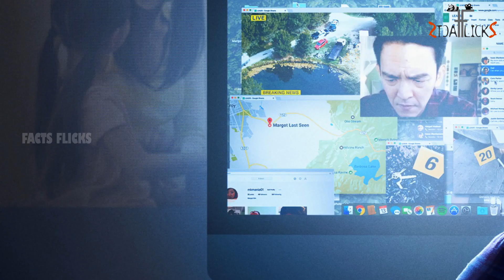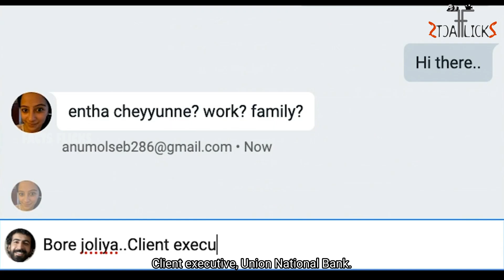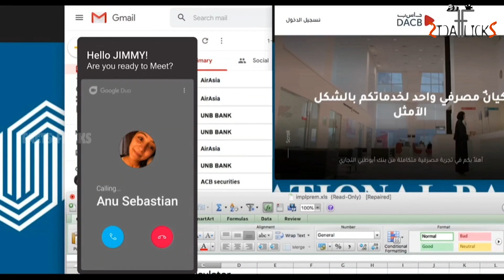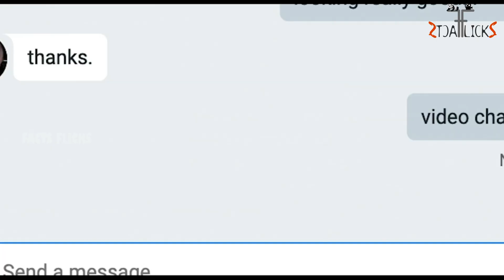C U SOON Movie review tamil | Roshan Mathew, Fahadh faasil | Facts Flicks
C U SOON is a malayalam movie released on september 1 by Amazon prime. Produced by Fahadh faasil and Nasriya. Directed by Mahesh Narayanan.
Note: All the images shown in this video belongs to the respected owners and not me.